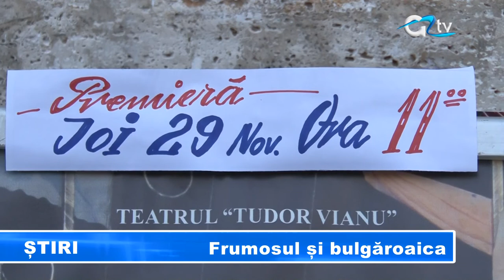Frumosul și bulgăroaica